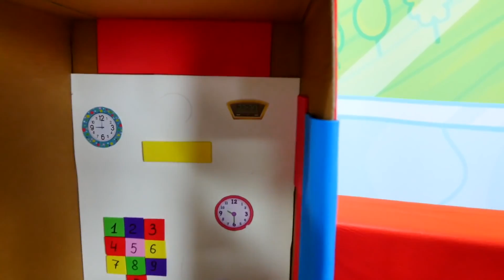Piggy Peppa. El viaje en el tiempo. Vídeos de juguetes peluches.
Piggy Peppa está muy aburrida. ¿Qué vamos a hacer? ¡Vamos a viajar en el tiempo! Peppa tiene miedo. Aquí hay muchas arañas. Y ¿para qué sirve esta caja? Tiene un emblema de reloj. Es una máquina del tiempo. Exactamente. Vamos a probarla.